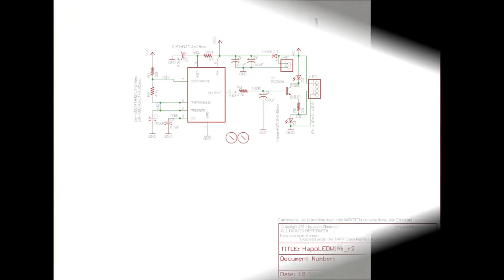Star Trek HAPP CoinDoor Red Alert Indicator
Simple thruHole componets should allow most people to solder this project over a evening. Timer circuit used to Simulate the "Red Alert" Indicators on the corridors of the Enterprise from Star Trek.